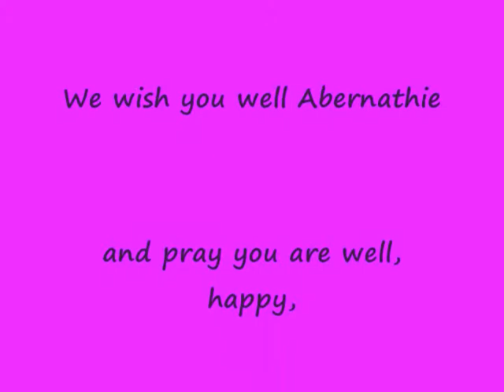SLAVE SPIRIT SPEAKS TO US!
Spiritlight was called to a private home in Lake Mary, Fl. The residents had been woken up at 3 am repeatedly by banging on the wall, the wall shaking, dragging noises, basically sounding like a battle that may have taken place in this historic land. This spirit named Abernathie, a slave came through, explaining that he and others were attacked and killed, and he shook with pain.  We tried to comfort him, and later to bless this house, to create peace and to clear away this negative energy. It is our greatest hope that this place will be the homey atmosphere these residents deserve. This home has been sold repeatedly, no one ever before could live here for very long. We hope to have helped the residents to reclaim their home!